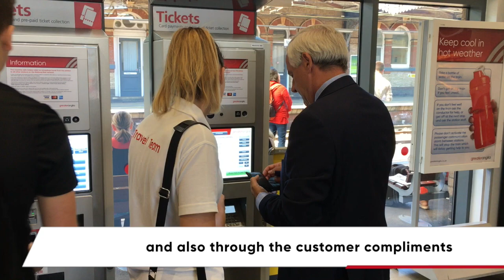Ipswich Named Station Of The Year 2018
Greater Anglia's Ipswich station has been named Large Station of the Year 2018.